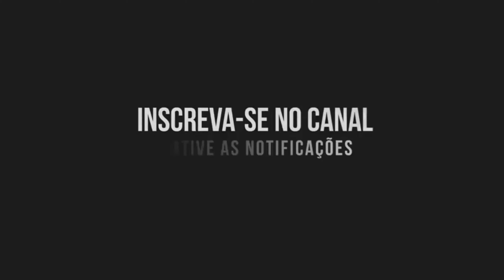4K Pedalando Nas Ruas Do Jardim Anália Franco Em São Paulo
Passeio de bicicleta pelas ruas e avenidas no Jardim Anália Franco em São Paulo.